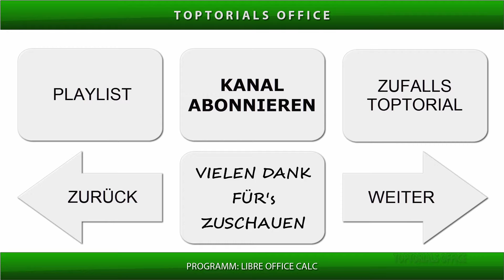#### Zeichen / Raute - Zeichen Fehler beseitigen (LibreOffice Calc)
Hier meine gesamte LibreOffice Calc Playlist (mehr als 100 Videos)
Hier erkläre ich Euch welche Bedeutung die Zeichen oder Raute - Zeichen haben. Dies sind keine Fehler sondern ist eine sinnvolle Funkion. Wir Ihr das beseitigen könnt zeige ich in diesem Tutorial.
Leicht verständliches Tutorial / Lernvideo im Bereich:
LibreOffice Calc.